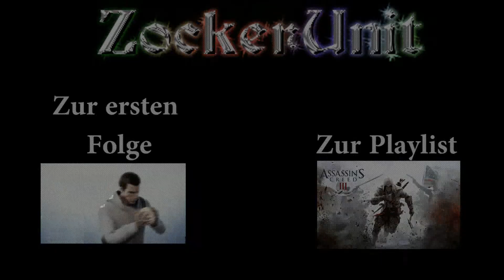Eine heikle Mission - Assassin`s Creed 3 [Deutsch/Full-HD] #010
Assassin's Creed 3 - AC3 Let's Play der ZockerUnit